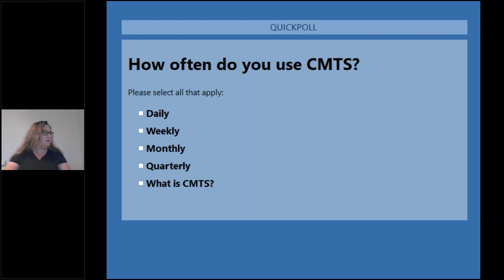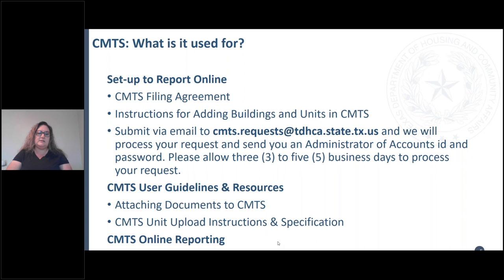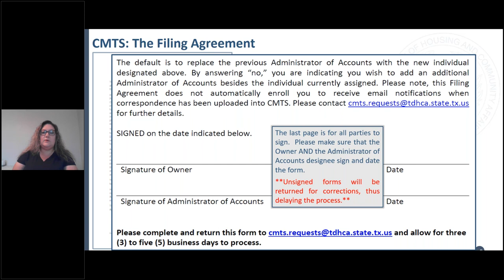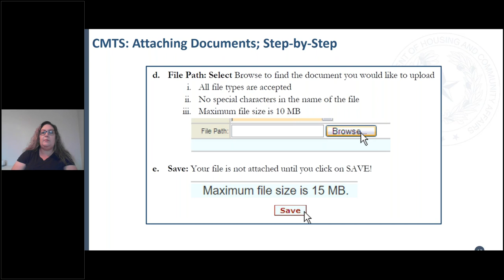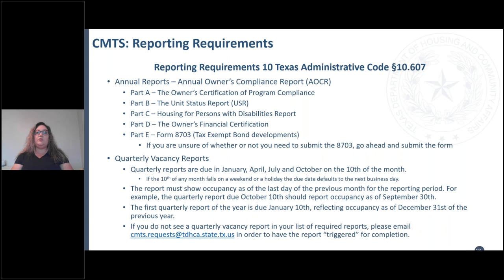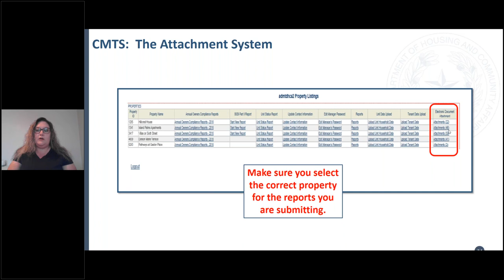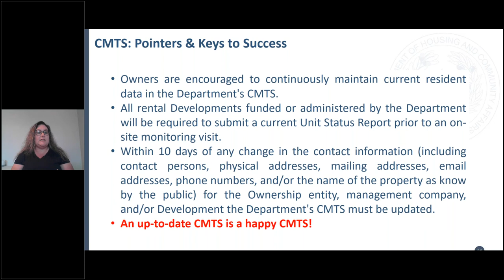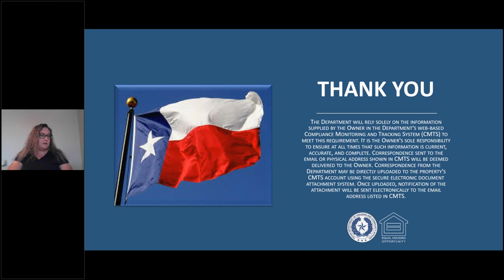CMTS Training and FAQs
The Department developed an interactive training that goes over the requirements of the Compliance Monitoring and Tracking System (CMTS).  This webinar will review how to complete a filing agreement, submit reports and attachments, and answer frequently asked questions about CMTS.  Department staff presented the training in a live webinar on April 4, 2023.